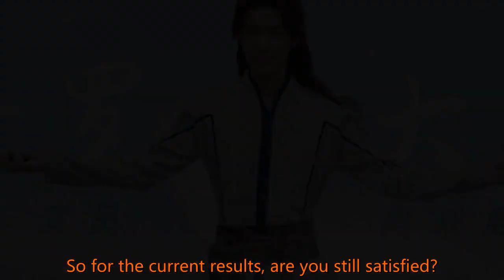Xiao Zhan's results for the first half of 2021 are here! Are you satisfied?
Celebrity News Today 247 2021/07/03 : Xiao Zhan's results for the first half of 2021 are here! Are you satisfied?
 Xiao Zhan's results for the first half of 2021 are here! Are you satisfied?  As a well-deserved popular king in the circle, since his comeback, Xiao Zhan,  The career is in full bloom, and it explains to everyone what "top style" is!  And half of 2021 has passed. What about Xiao Zhan's results?  Xiao Zhan's results for the first half of 2021 are here! Come